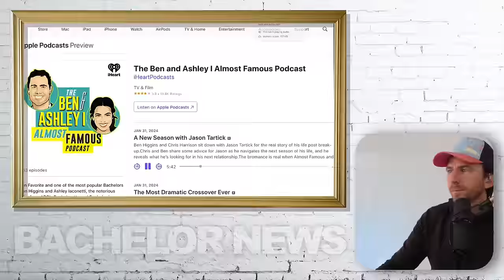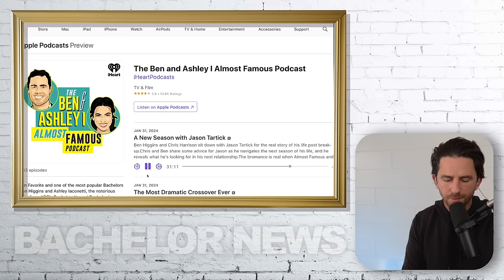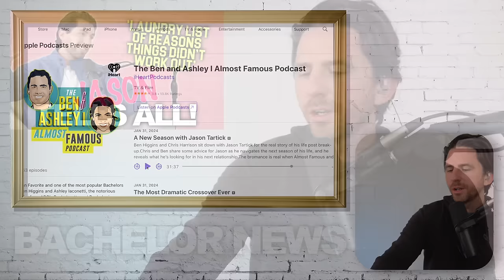Bachelorette Star Jason Tartick Gets REAL About His Breakup With Kaitlyn Bristowe- Very Interesting!